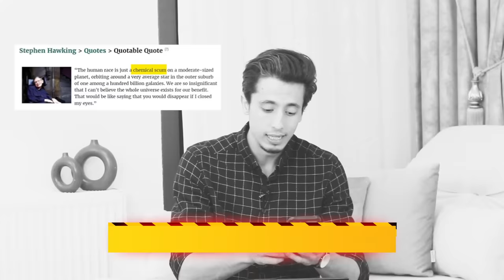ما وراء كواليس الإلحــاد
هدايا الحلقة:
- كتاب ٢٠٠ سؤال وجواب في العقيدة
- سلسلة اسماء الله الحسنى بيسان الباز (يوتيوب)
- سلسلة رحلة اليقين أ.د إياد قنيبي (يوتيوب)
- كتاب عقيدة أهل السنة للعثيمين

✥ مواقع التواصل الاجتماعي:

mohammed_ghanayem